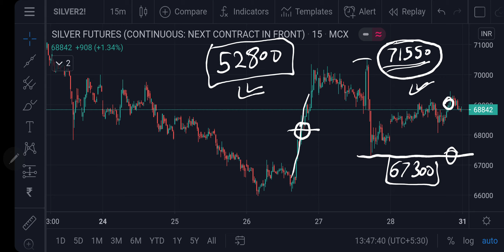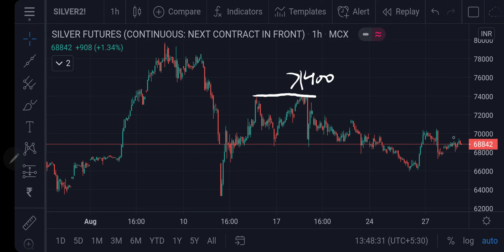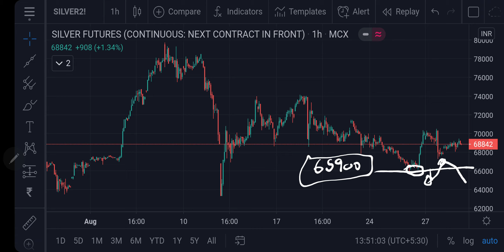Silver MCX Weekend Forecast 29082020 | Technical Analysis | 04Dec20 | Trading Strategy